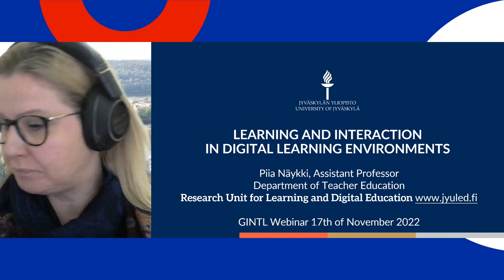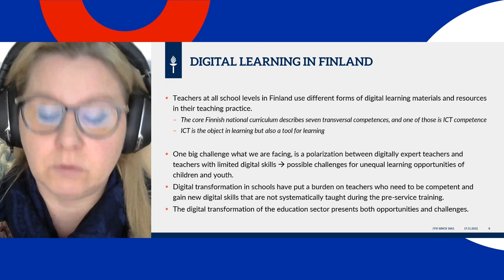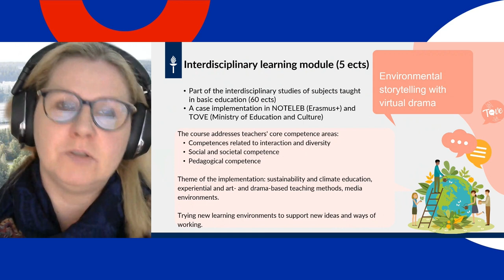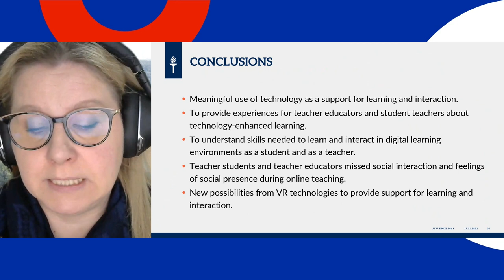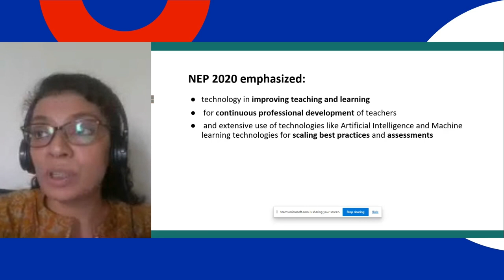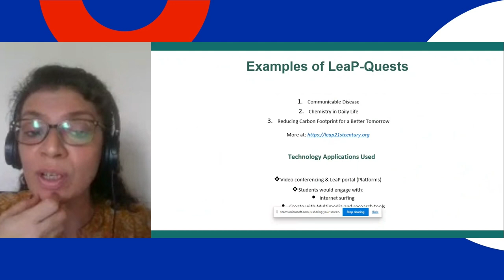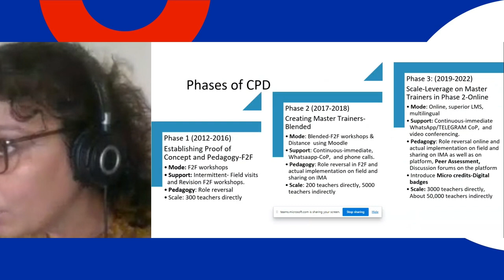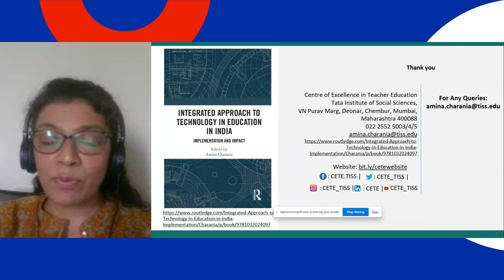Contemporary Research on Digital Education in Finland and India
This online event is part of the GINTL India and Nordic Centre in India (NCI) “Promoting Indo-Finnish collaboration in teaching and learning – a webinar series for academia and practitioners”. In the webinar academics from Finnish and Indian higher education institutions highlight their best practices in educational technology.

Seminar programme
Moderator: Pasi Ikonen, Member of the Executive Board, Department of Teacher Education, University of Jyväskylä

11:00 Finnish time | 14:30 Indian time
Teacher educators’ and teacher students’ socio-emotional interaction in digital learning environments
Dr. Piia Näykki, Assistant professor, Department of Teacher Education, University of Jyväskylä, Finland

11:30 Finnish time | 15:00 Indian time

11:45 Finnish time | 15:15 Indian time
Features of Innovative use of Technology: Learning and evidence from government run schools in India
Dr. Amina Charania, Associate professor, Centre of Excellence in Teacher Education at Tata Institute of Social Sciences, India

12:15 Finnish time | 15:45 Indian time